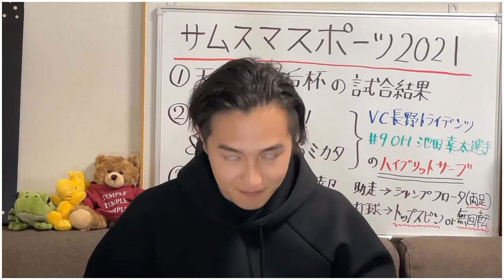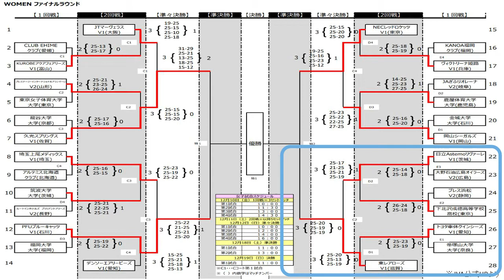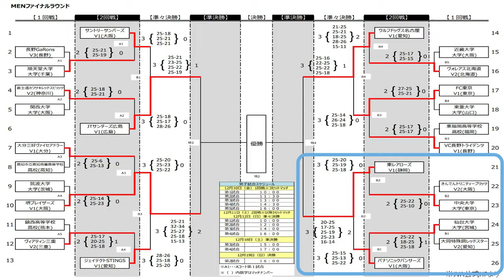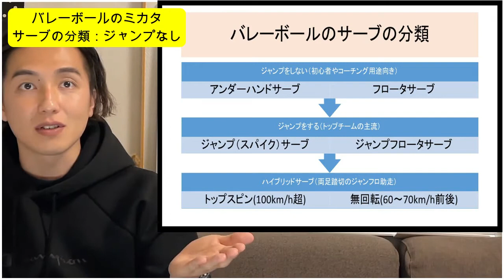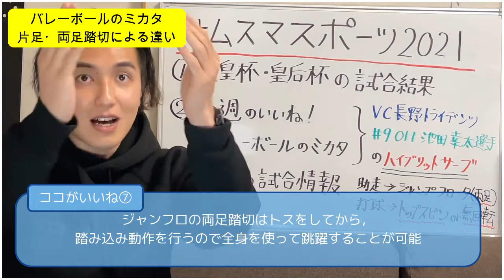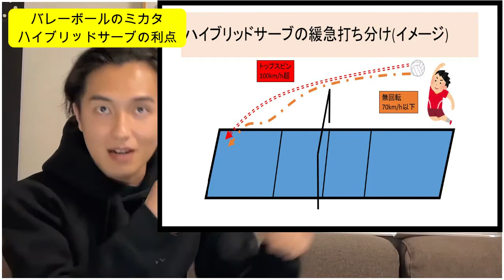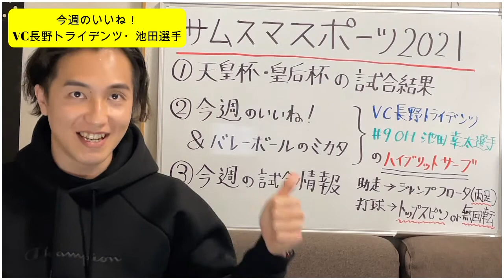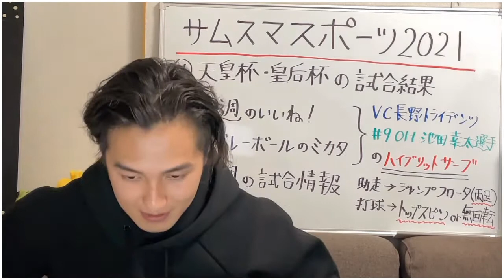[#008] ハイブリッドサーブ全力解説！【サムスマスポーツ2021 天皇杯・皇后杯編】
CHからのコメント】Thumbs Up SmileのKei(ケイ)です．
天皇杯・皇后杯の1回戦～3回戦の試合結果をまとめました！
また「ハイブリッドサーブ」についてもバレーボールのサーブの基礎知識と合わせて解説しています！

地元・藤沢に藤沢市バレーボール協会75周年式典に出席させていただきました．2年半ぶりの地元では懐かしい人にたくさん会うことができました．高校の同級生にはさっそく「笑顔がいいね！」いじりをされましたが，案外暖かく見守ってくれているようで感謝です笑

ー タイムテーブル ー
00:05 オープニング
01:05 皇后杯(女子)の試合結果(1回戦～3回戦)
03:10 天皇杯(男子)の試合結果(1回戦～3回戦)
05:14 今週のいいね！VC長野・池田選手
06:14 バレーボールのミカタ 「ハイブリッドサーブ」について
06:38 サーブの分類
07:50 ジャンプフロータサーブ(ジャンフロ)の踏切について
09:15 効果的なサーブ打つための5つのポイント
09:38 ジャンフロの片足踏切と両足踏切のメリット
10:09 ハイブリッドサーブの利点と定義
11:19 ハイブリッドサーブのプレー動画
13:35 今週の試合情報(天皇杯・皇后杯の準決勝・決勝)

あなたのSmileをVolley-volutionの原動力に今後も活動していきますので，
グッドでもバッドでも構いませんのでご視聴いただいた皆様のリアクションをいただければ幸いです．